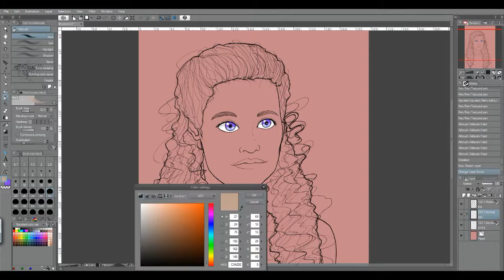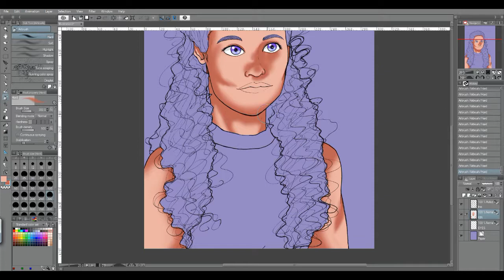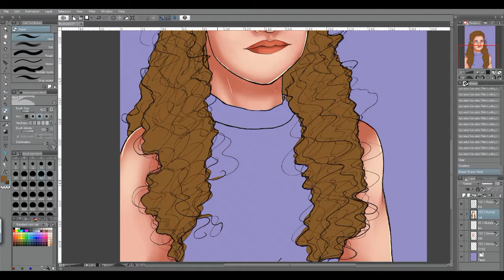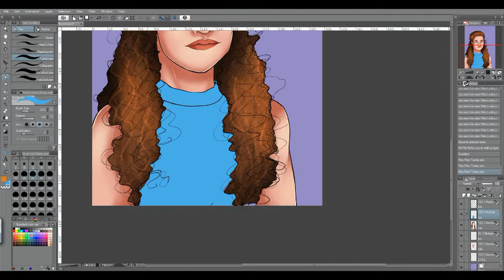Sketchbook Sundays - Purple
Some sketchbook to digital drawing for today.

Materials used-
*Clip Studio paint
*Micron Pens